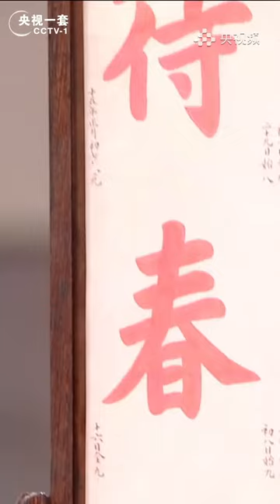郁可唯京韵唱腔配合《消寒待春风》 用歌声诉说对春天的殷殷期盼 | 中国音乐电视 Music TV